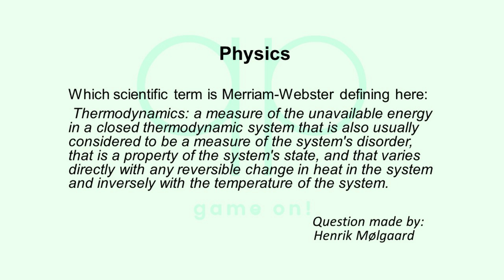Season 145 Day 11 of 14